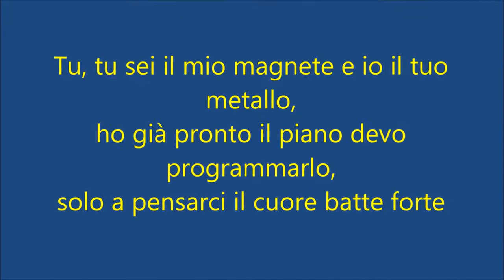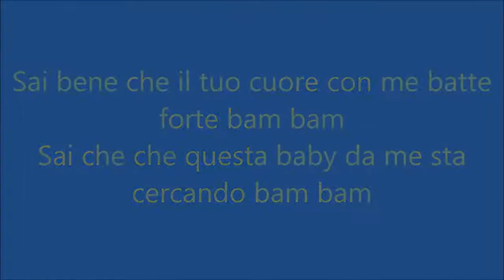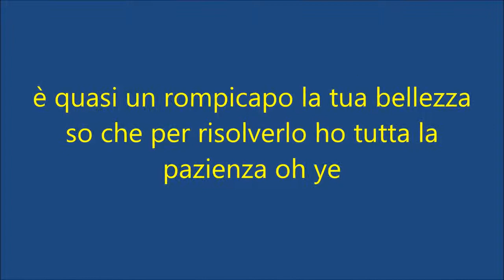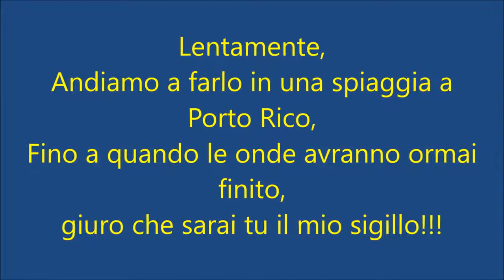Despacito italian version cover lyrics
Artista: Matteo Bellu
Autore: Luis Fonsi, Daddy Yankee
Titolo brano: Despacito
Tipo brano: Versione italiana

Strofa:

Si é gia da tempo che sto a guardarti sai oggi devo ballare con te ho notato che anche il tuo sguardo mi chiama ormai mostrami la strada che verró Tu tu sei il mio magnete e io il tuo metallo ho gia pronto il piano devo programmarlo solo a pensarci il cuore batte forte
Giá giá inizia a piacermi un pó piú del normale credimi i miei sensi non so controllare questa volta non non devo accelerare.

Ritornello:

 Lentamente voglio annusarti il collo lentamente lascia che ti parli soltanto alle orecchie cosí se non ci sono sto nella tua mente Lentamente voglio spogliarti con i miei baci lentamente firmare le pareti del tuo labirinto sai del corpo tuo ne faró un manoscritto Voglio i tuoi capelli mossi essere il tuo ritmo che racconta la mia bocca i tuoi posti preferiti e mi fanno oltrepassare ogni pericolo fino a farti urlare e il tuo nome dimenticare.

Strofa:

Se chiedo un bacio vieni e dammelo so che ci stai pensando e da un pó che sto provando ora te lo sto dando sai bene che il tuo cuore come batte forte bam bam sai che questa baby da me sta cercando bam bam e vieni a provare la mia bocca e senti il sapore voglio voglio vedere se hai bisogno d'amore non ho alcuna fretta voglio concedermi a te iniziamo piano e dopo tipo be stie. E Passo dopo passo dolce dolcemente ci stiamo incollando lenta lentamente poi quando mi baci e lo fai con destrezza unisci la malizia a la delicatezza e passo dopo passo dolce dolcemente ci stiamo incollando lenta lentamente quasi un rompicapo la tua bellezza so che per risolverlo ho tutta la pazienza Oh Yeah.

Ritornello:

Lentamente voglio annusarti il collo lentamente lascia che ti parli soltanto alle orecchie cosí se non ci sono sto nella tua mente Lentamente voglio spogliarti con i miei baci lentamente firmare le tue pareti del tuo labirinto sai del corpo tuo ne faró un manoscritto. voglio i tuoi capelli mossi essere il tuo ritmo che racconta la mia bocca i tuoi posti preferiti baby fammi oltrepassare ogni pericolo fino a farti urlare e il tuo nome dimenticare.

Strofa:

 Lentamente andiamo a farlo in una spiaggia a Porto Rico fino a quando le onde avranno ormai finito giuro che sarai tu il mio sigillo Passo dopo passo dolce dolcemente ci stiamo incollando lenta lentamente che racconta la tua bocca i tuoi posti preferiti . Passo dopo passo dolce dolcemente ci stiamo incollando lenta lentamente fino a farti urlare nel tuo nome dimenticare Lentamente.: